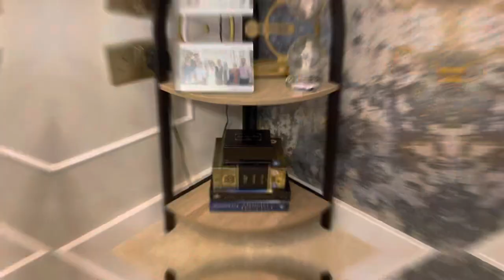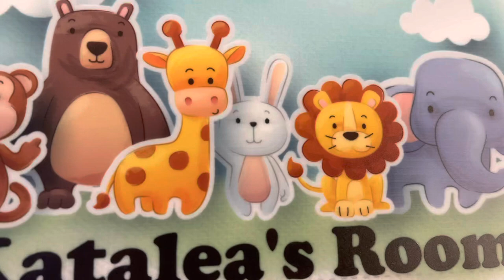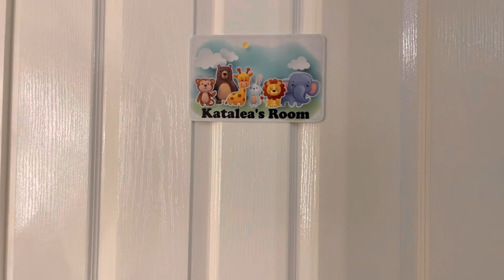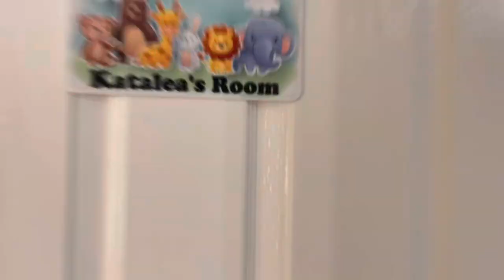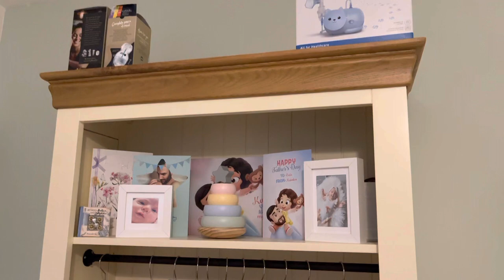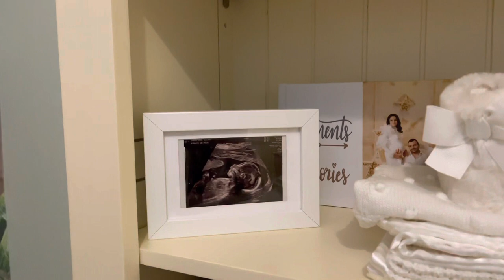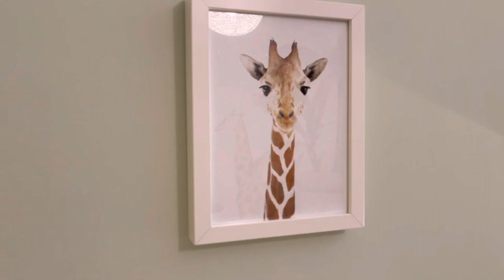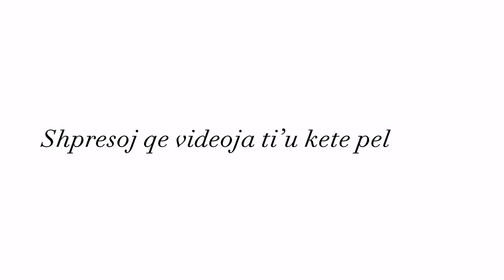🎞️Vlog||🏡HOME TOUR||New Build Home||🏡Turne ne Shtepine time||Ndertesë e Re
Ne kete video kam sjelle nje prezantim te shtepise time te re.
Uroj ti’u pelqej!
Faleminderit!